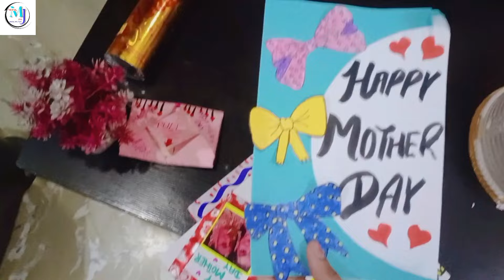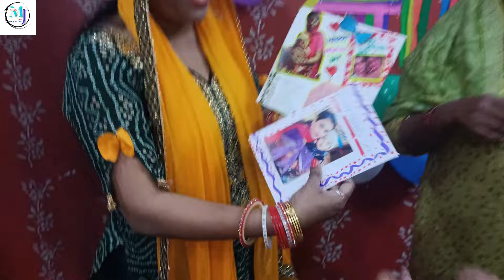MOTHER'S DAY FULL CELEBRATION👩‍👦‍👦 | MUMMY OR CHACHI KO DI SUPRISE PARTY 🥰| MEHAK JIYA VLOGS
Mother's Day Celebration| Special Gift for Mom